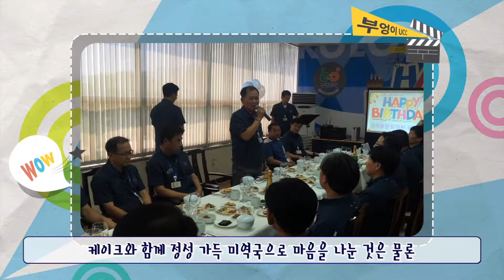[생생코오롱] BMW 7시리즈와 함께 하는 에스카다 2016 FW컬렉션 VIP패션쇼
[생생코오롱] BMW 7시리즈와 함께 하는 에스카다 2016 FW컬렉션 VIP패션쇼, 코오롱인더스트리 구미공장 임직원 생일 축하파티